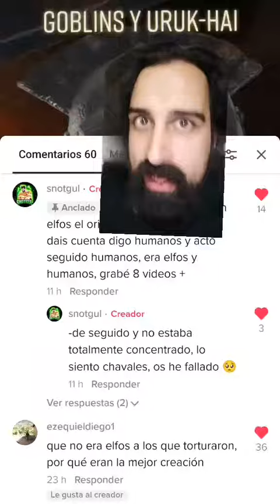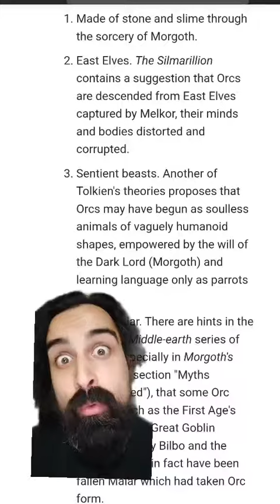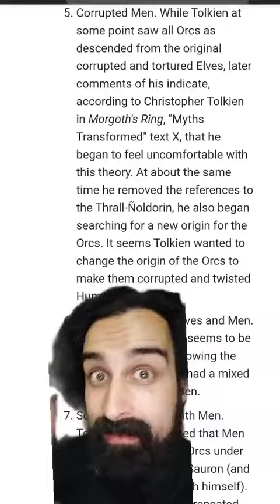ORIGENES DE LOS ORCOS PARTE 2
He aquí toda la verdad, que no es tan simple...